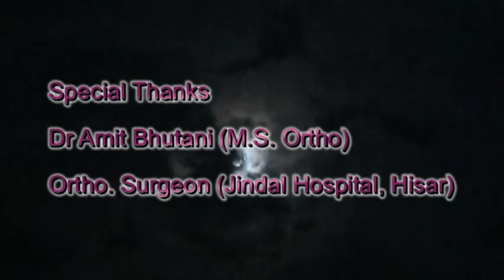Physical Therapy after Total Knee Replacement ~ Dr Shalu Jangra (Hindi)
Watch out benefits of Physical Therapy after Total Knee Replacement by Dr Shalu Jangra (Physical Therapist, Jindal Hospital).

Once the patient return home, exercise is still important to prevent complications and to build strength, as well as improve the motion of their knee. This therapy will help the patient to increase their activity level to what it was before surgery.

The patient's leg muscles probably feel weak because they did not use them much with their knee problems. The total Knee Replacement corrected that knee problem. A regular exercise program will strengthen their muscles as well as help their knee bend and straighten. The success of therapy will largely depends on the patient's commitment to follow the exercise program developed by their therapists.

Pepole can join Amazon Business for selling their Products online on Amazon :

The patient should exercise two to three times a day, every day, after surgery. Follow specific directions given to the patient by their doctor, nurse or therapist.

The patient can complete each exercise 10 times. If they are comfortable with the exercise, they can increase the repetitions by five times more too.

Besides the exercise program, the patient must have time for walking too. The walking may build their strength and endurance. They can walk around their home three to five times each day. Their trips to the bathroom or kitchen are not enough for regaining knee's motion or their strength.

We are especially thankful to Dr Amit Bhutani (Orthopaedic Surgaon, Jindal Hospital) for unique assist for creating this video.

Watch other Videos related to Total Knee Replacement and Bone Loss

Watch other Medical Advise.

Please shear this Video on Your Blog, Facebook or Google+ Wall.

Therapy after Total Knee Replacement